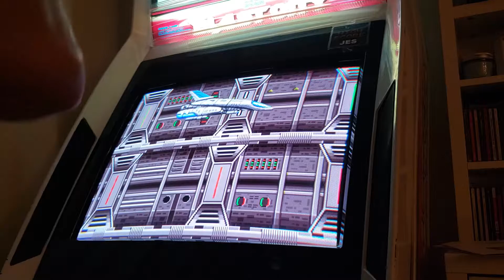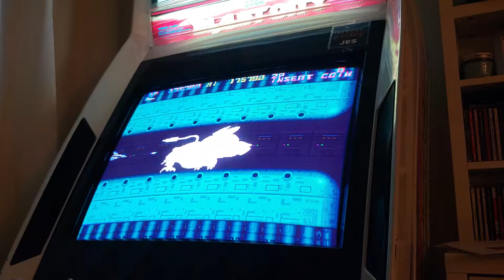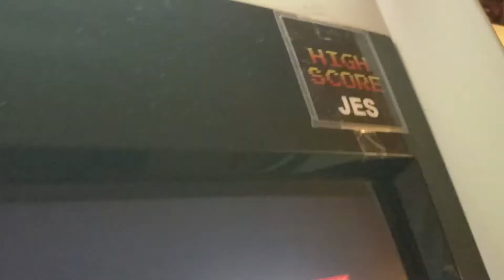Thunder Cross II [M.A.M.E.]